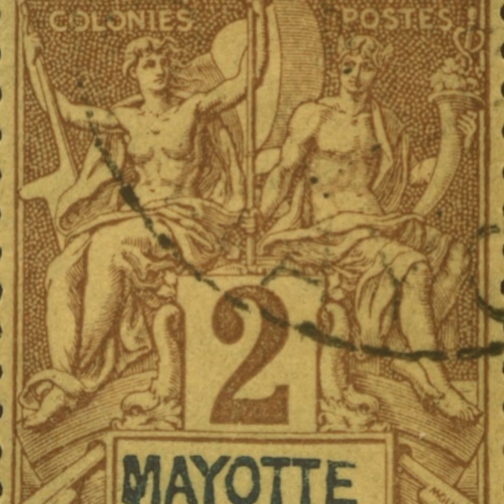Gay Marriage Legal in Muslim African Nation